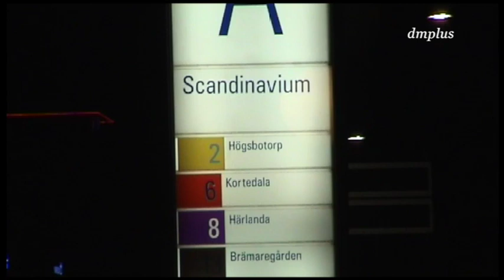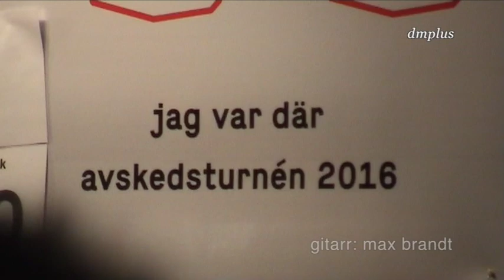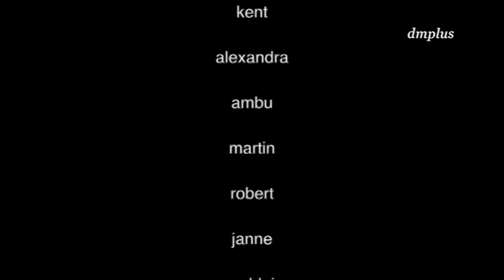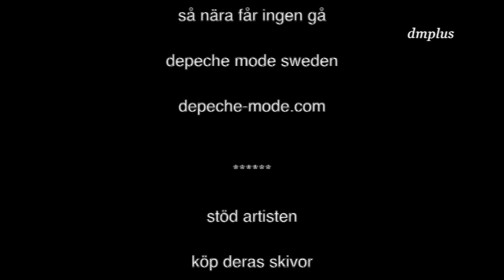Kent live Gothenburg 1 Oct 2016 - Full Show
Kent live at Scandinavium, Gothenburg 1 October 2016. Full show from my master. For fans only never sell. Always support the band and buy their records and merch!

Sadly my previous channel was taken down due to copyright reasons. So here is a new one "Kompakt Mode - kent" featuring only kent materials.

All films I have done for other bands are/will be shared on the following channels:

Kompakt Mode 2: all but kent and Depeche Mode
Kompakt Mode - DM: Depeche Mode only